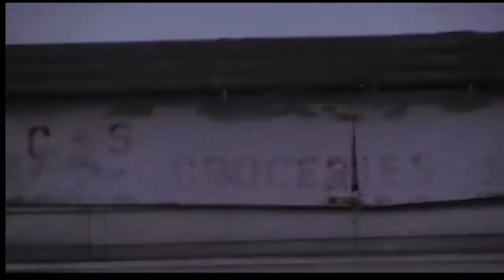"Live @ The Q" Episode # 1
Guest David Haley